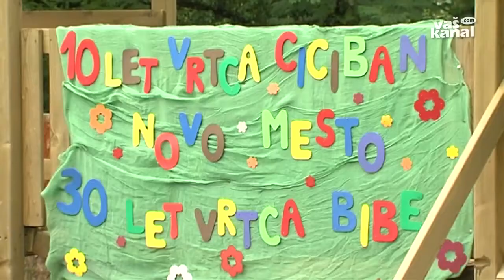30 let Bib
NOVO MESTO - Enota Bibe, ki je del novomeškega vrtca Ciciban, je praznovala 30 let. Jubilej je bil še toliko bolj slovesen zaradi prenove vrtca in igrišča.